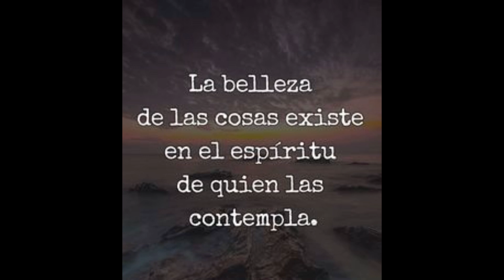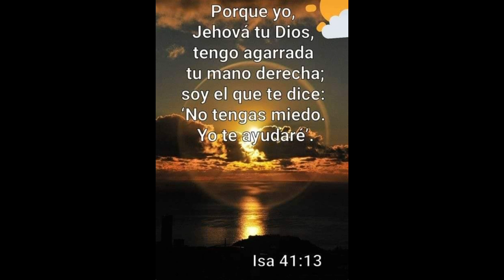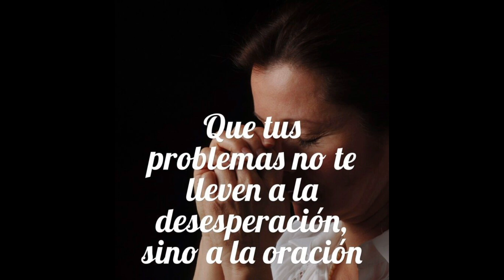Cuida tu estado de ánimo!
Dios te da la capacidad de controlar tu atención y tener dominio propio.